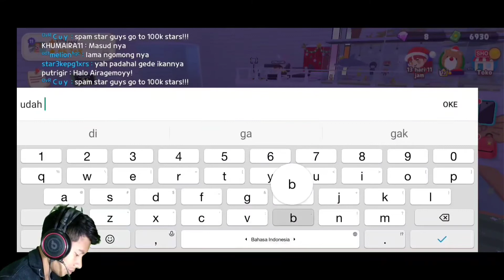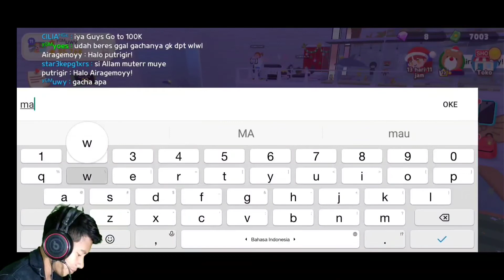Teori Gacha Ampuh Di Play Together |Teori Gacha Dari Vietnam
hay hay teman2 aku dapat teori nih dari grup play together vietnam...kita cobsin yuk bner2 bawa hoki gk yaaaa.

Teori Gacha Paling Ampuh Di Play Together | Teori Gacha Play Together Dari Vietnam
play together indonesia
teori gacha play together
gacha di play together
gacha mawar play together
yoes gamermales